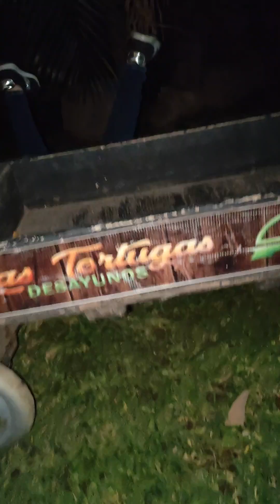mini película de terror por halloween, editada y producida por ellas